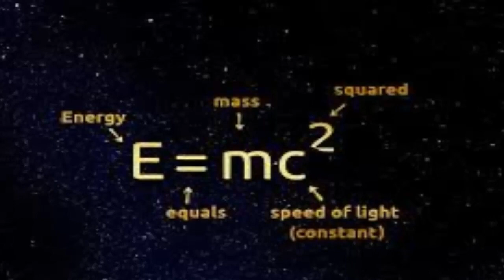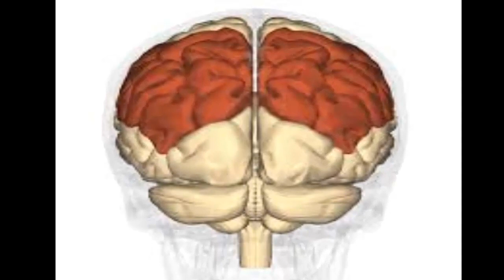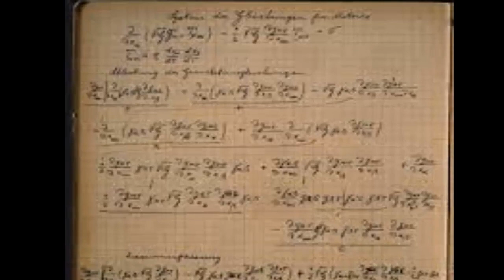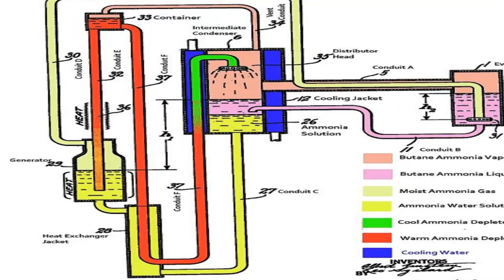25 datos CURIOSOS de ALBERT EINSTEIN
Albert Einstein nació en Ulm, Alemania, el 14 de marzo de 1879, en el seno de una familia judía.

Conoce 25 datos curiosos sobre la vida de Albert Einstein, todo sobre este impresionante e importante científico que revoluciono la física moderna con su teoria de la relatividad y como llego a ganar el premio nobel de fisica por sus investigaciones en campos electromagneticos.

Si te gusto el vídeo compártelo y apoyanos con un like.